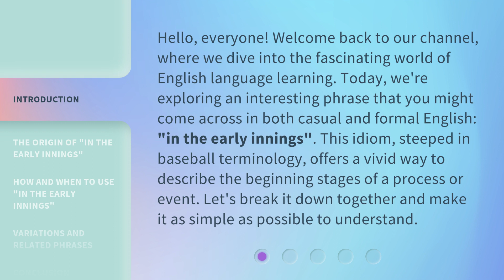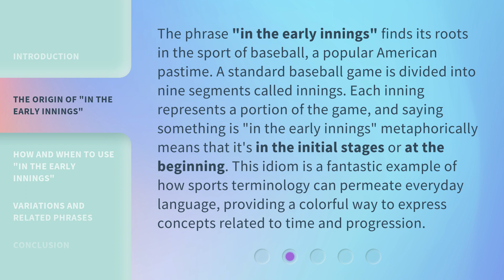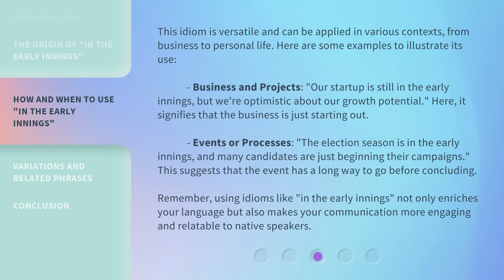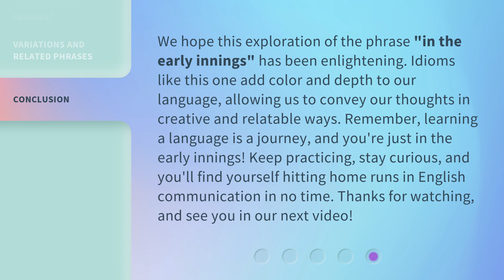Understanding "In the Early Innings": A Guide to English Idioms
Cracking the Code: A Guide to English Idioms Explained • Unravel the mysteries of English idioms with this comprehensive guide to understanding the phrase 'In the Early Innings'. Learn the meanings behind common idioms and enhance your language skills!

00:00 • Introduction - Understanding "In the Early Innings": A Guide to English Idioms
00:40 • The Origin of "In the Early Innings"
01:17 • How and When to Use "In the Early Innings"
02:05 • Variations and Related Phrases